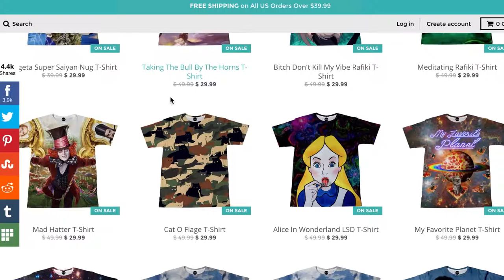SUSHI TIME with On Cue Apparel!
Big thanks to On Cue Apparel for this awesome shirt! Check out their awesome clothes at oncueapparel.com!

iamchuckychan